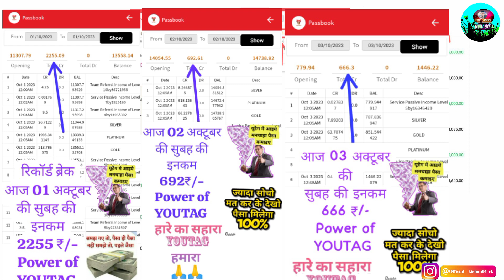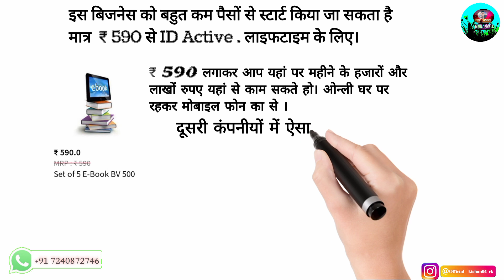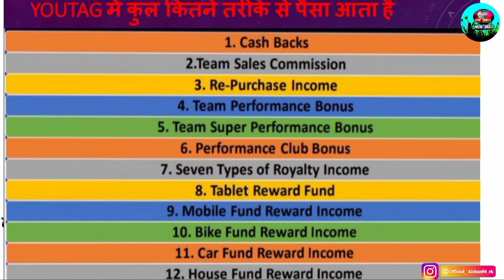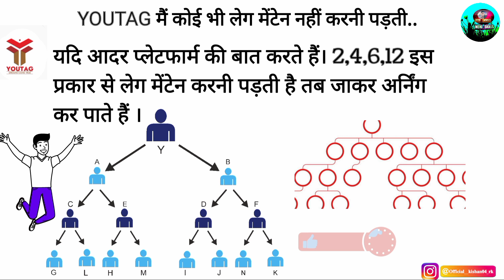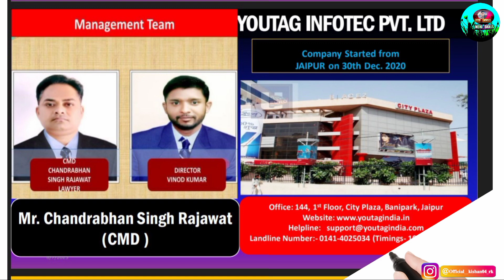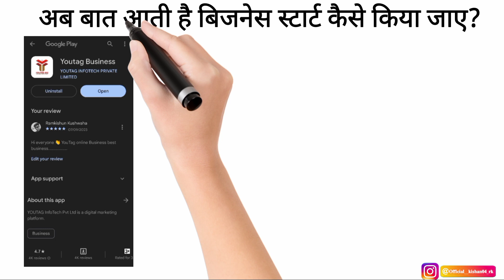youtag business plan | youtag Kya hai | YouTag business points YOUTAG करने से पहले यह जान लो सच्चाई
youtag
youtag business plan in hindi
 youtag business plan review
youtag business plan 2023
YouTag Business kya hai
ɴᴀᴍᴇ:: ʀᴀᴍᴋɪꜱʜᴜɴ ᴋᴜꜱʜᴡᴀʜᴀ
youtag plan in hindhi
youtag app
youtag business
youtag kya hai
youtag app kya hai
youtag infotech
youtag full plan
youtag app se paise kaise kamaye
youtag india
youtag plan in hindi
youtag registration
youtag scam
youtag se paise kaise kamaye
youtag services
youtag cashback
youtag kya h
youtag new plan
youtagindia youtag new update
youtag lucknow
youtag
youtag business plan
youtag business
youtag new update lucknow ldp 2023
youtag plan,youtag update
youtag new update 2023
youtag new update
youtag biz
youtag business 2023
YouTag Business
youtag Kya hai
youtag App
YOUTAG BUSINESS
YOUTAG INFOTAG PVT LTD
YouTag Infotag
youtag business Karna chahiye ya nahi
youtag new registration